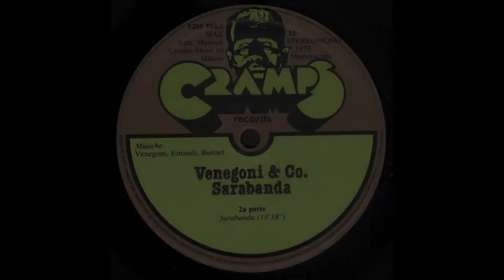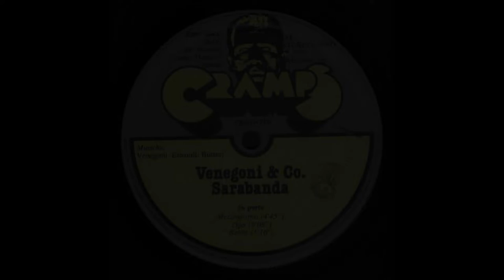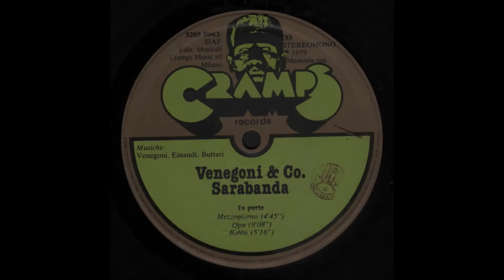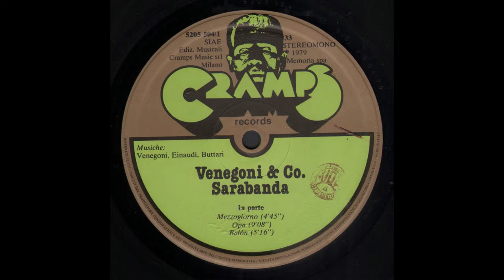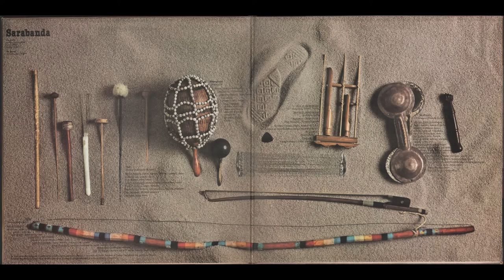- VENEGONI & CO - SARABANDA - ( - Cramps, 5205 504 - 1980 - ) - FULL ALBUM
Il gruppo Venegoni & Co. nasce nel 1977, un anno dopo che il chitarrista Gigi Venegoni abbandona gli Arti & Mestieri.

La caratteristica essenziale della formazione è quella di possedere una struttura aperta ed una gerarchia molto democratica. I musicisti si avvicendano nelle successive formazioni, liberi di esprimere a pieno la loro musicalità ed d’inventare nuove forme di interpretazione del sound del gruppo. Venegoni & Co. si esibisce in un centinaio di concerti tra il ’77 ed il 1980, alcuni dei quali vengono registrati e solo di recente pubblicati su cd. Nel medesimo periodo registra “Rumore rosso” e “Sarabanda” per l’etichetta milanese Cramps Records.
L’ attività live del gruppo avrà il suo apice davanti a settantamila spettatori nel commovente “Concerto per Demetrio Stratos”, di cui rimangono testimonianze nel doppio cd della Cramps e nelle riprese televisive effettuate dalla Rai.
Alla fine del 1980 il gruppo si scioglie , principalmente per due ragioni: la difficoltà di tenere insieme sei musicisti dei quali tre torinesi e tre milanesi e la sempre crescente scarsità di occasioni per suonare live.
Negli anni ottanta Gigi Venegoni realizzerà due registrazioni (Mosaico e Nocturne) senza riuscire a riformare il gruppo. Per continuare a suonare live Venegoni forma il Dynamic Duo con Silvano Borgatta, tastierista proveniente dall’ultima formazione di Venegoni & Co. Il duo si esibisce in molti concerti con l’aiuto di una complessa strumentazione elettronica (computer+drum machines) sperimentando le nuove possibilità offerte dall’avvento del sistema midi.
Dal ’79 al ’90 Gigi Venegoni si specializza nell’utilizzo della midi guitar, diventando anche dimostratore ufficiale per varie aziende e riversando queste esperienze nel cd “Nocturne” dove suonerà esclusivamente  questa versione elettronica della chitarra.
Dopo un lungo silenzio, nel 2001 viene ristampato dalla Edel “Sarabanda”  il Cd piu’ importante del gruppo. Di seguito vengono rimasterizzate alcune registrazioni live che vengono pubblicate nei cd “Rumore rosso vivo” e “Somewhere in The Seventies” e, di conseguenza, viene anche ristampato in cd il primo lavoro “Rumore Rosso” . Nel 2007, il gruppo registra e pubblica “Planetarium” e nel 2016/2017 “Canvas” , il nuovo doppio Cd che celebra quarant’anni di attività iniziata nel 1977 con “Rumore Rosso”.

Formazioni

Rumore Rosso, 1978

• Gigi Venegoni: chitarre, basso, percussioni
• Ciro Buttari: voce e strumenti vari
• Max Aimone: batteria
• Ludovico Einaudi: tastiere
• Luca Francesconi: tastiere
• Pietro Pirelli: vibrafono e percussioni
• Claudio Pascoli: sax soprano
• Maurizio Gianotti: sax tenore
• Claudio Montafia e Francesco Revelli: flauti
• Roberto Possanzini: basso
• Gualtiero Gatto: voce
• Arturo Romano: carciofi

Sarabanda, 1980

• Gigi Venegoni: chitarre, basso voci e percussioni
• Ludovico Einaudi: tastiere
• Beppe Sciuto: batteria
• Paolo Franchini: basso
• Marco Astarita: percussioni e voce
• Giovanni Vigliar: violino
• Marco Bonino: voce
• Marco Cimino: violoncello
• Gualtiero Gatto: mani
Mosaico, 1982
• Gigi Venegoni: chitarre e basso
• Silvano Borgatta: tastiere
• Louis Atzori: batteria
• Dario Arianti e Daniela Cavalcabò: voci
• Giovanni Vigliar: violino
• Paolo Franchini: basso
• Luigi Colarullo: batteria
• Marino Paire: voce e programmazione
• Marco Cimino: tastiere

Gigi Venegoni e Marco Cimino hanno composto la musica di sottofondo del meteo di Studio Aperto utilizzata dal 1991 al 2002.

 - SARABANDA - ( - Cramps, 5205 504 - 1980 - ) -

Elenco tracce

A1 - Mezzogiorno – 4,45
A2 - Opa   - 9,08
A3 - Balòn    - 5,16
B - Sarabanda   - 18,38

ELENCO MUSICISTI

Max Aimone : Batteria
Ludovico Einaudi : Tastiere
Luca Francesconi : Tastiere
Roberto Possanzini : Basso elettrico
Gualtiero Gatto : Voce
Arturo Romano : Carciofi